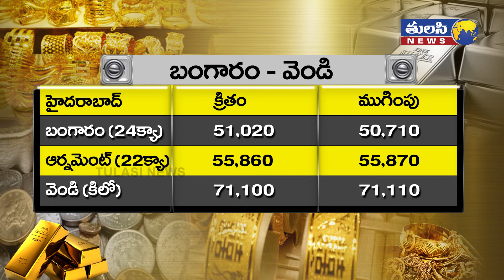నేటి బులియన్ మార్కెట్ | Today Gold and Silver Rates | Bullion Market today in INDIA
Gold prices slip on weak global trend; silver firm
Bullion counters were trading mixed in Monday's morning session as negative global trend put pressure on prices but rising worries of coronavirus and its worsening impact on the world economy provided some support to safe haven assets.

Japan's economy shrank for the third straight quarter, marking the biggest contraction on record, as the pandemic continues to take its toll. US retail sales increased less than expected in July, and could slow even further in the coming months.

Gold prices jumped Rs 730 to Rs 53,691 per 10 grams in the national capital on Friday amid the rupee depreciation, according to HDFC Securities. Silver also gained Rs 1,520 to Rs 70,500 per kg.

Globally, gold prices extended losses after their worst week in five months, on lingering risk appetite, while the Sino-U.S. trade relationship hinted at potential improvement.

gold was down 0.5 per cent at $1,934.91 per ounce by 0036 GMT. Gold fell 4.5 per cent last week, its biggest weekly decline since March. US gold futures eased 0.3 per cent to $1,943.50 per ounce.

Speculators reduced their bullish positions in COMEX gold and silver contracts in the week to Aug. 11, the U.S. Commodity Futures Trading Commission (CFTC) said on Friday.

In a possible sign of easing tensions after a protracted trade war, China increased U.S. oil purchases on Friday ahead of a trade deal review.

SPDR Gold Trust , the world's largest gold-backed exchange-traded fund, said its holdings fell 0.30 per cent to 1,248.29 tonnes on Friday. Silver slipped 0.6 per cent to $26.25 per ounce. Platinum rose 1 per cent to $945.55, and palladium gained 1.6 per cent to $2,143.09.